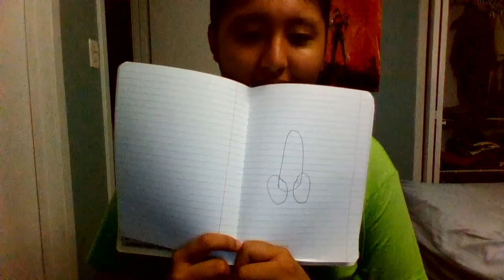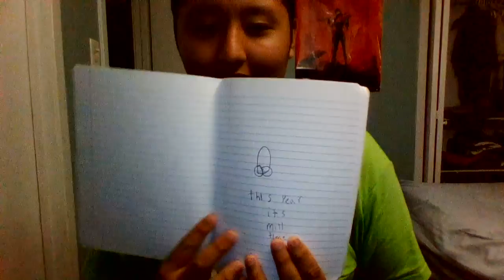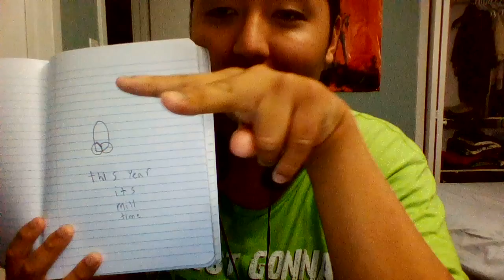WIN 20150810 200340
FOR THE MILL FOOTBALL TEM lol NORTHWEST CAN KISS MY ARSE  AND IF WIN MR ALLEN PUT THE CHAMP IS HERE THEME
ITS MILL TIME NOT NORTHWEST THEY SUCK DICK  THE  TITLE REGIN ENDS HERE